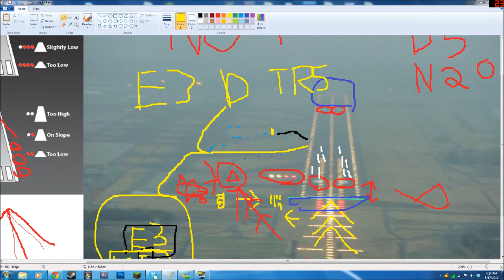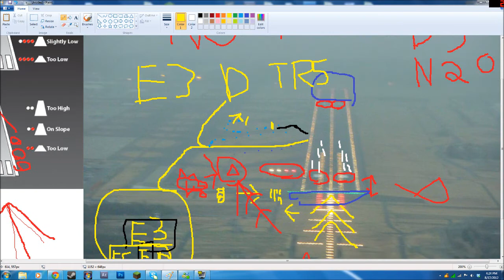landing tutorial (kinda)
Yeah I don't know

ADDON'S
UTX
REX Overdrive
Quality Wings 757